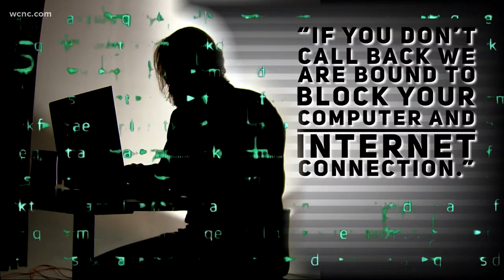Better Business Bureau seeing surge of ransomware calls in the Carolinas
A woman reached out to NBC Charlotte after she got a phone call from scammers saying they had detected fraud activity on her computer.